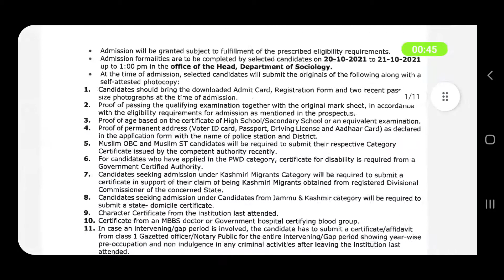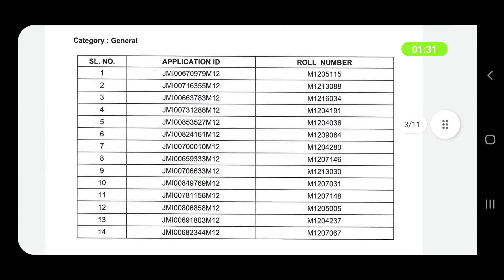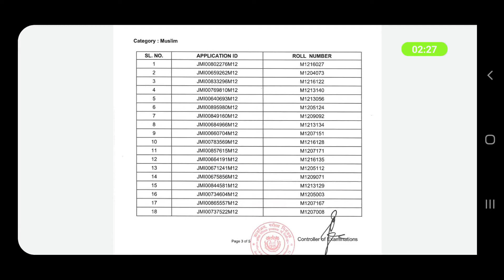Jamia M.a Sociology entrance result 2021|Jamia master entrance result 2021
*JMI SCHOOL ENTRANCE RESULTS Class 6th, 9th & 11th*

*JMI ENTRANCE RESULTS UG, PG & PHD*